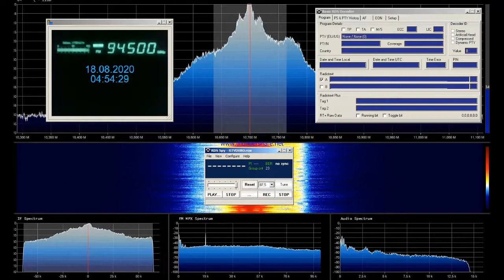FM DX TRT Radyo 1 Kirklareli-Demirköy/Mahyadag in Bucharest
rdi.boards.net